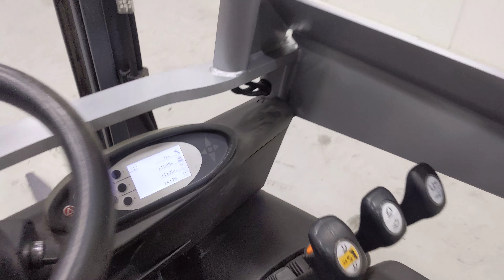46721 - STILL RX 50-13 - AKU